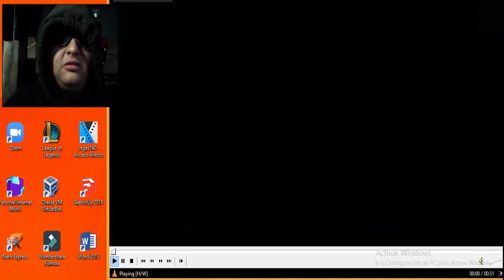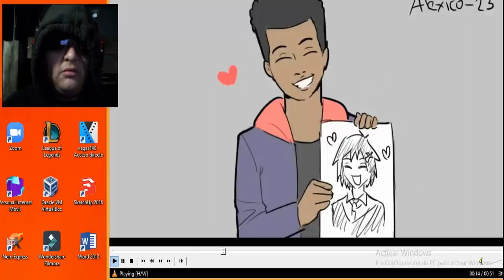QUE ES ESTO??!! EL SHIP DE MILES MORALES Y PENI PARKER ? - Spider-Man Across The Spider-Verse